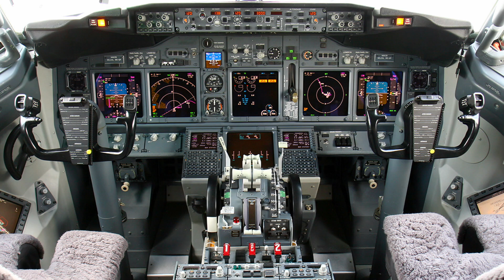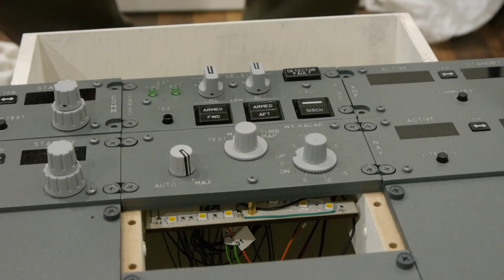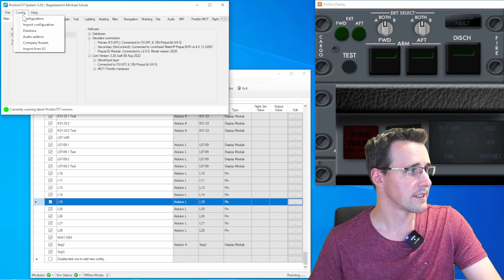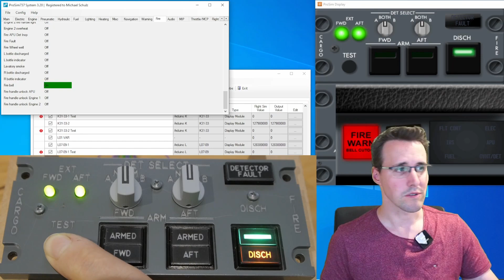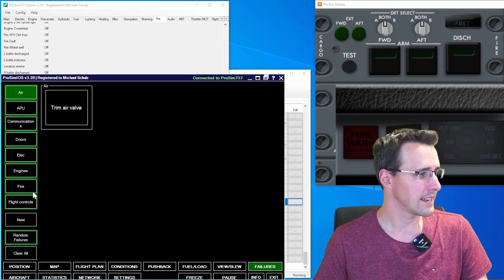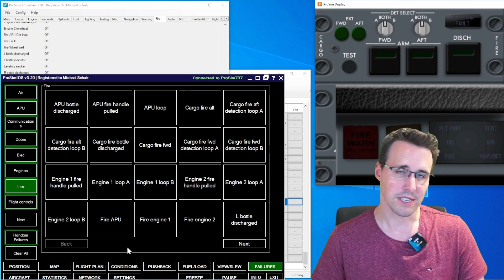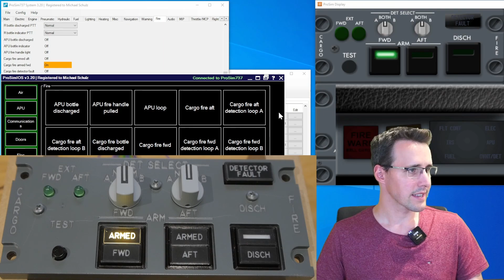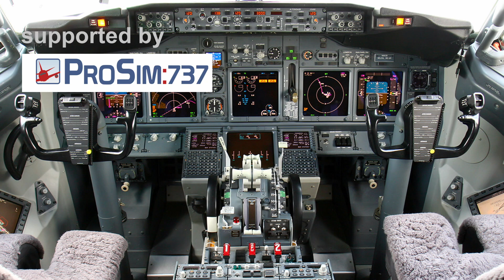Cargo Fire Panel - A Boeing 737-800 Homecockpit #72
Hello and welcome back to Mickey's Flightdeck.
In this video I will show you the build process of my cargo fire panel. This will be part of my Boeing 737-800 pedestal.

You can find all the needed files to cut out and engrave your own panel as well as the 3D print files in the member section of my website.

Also many other plans for building your own homecockpit can be found

Intro: Thanks to Konstantin von Wedelstädt for allowing me to use his 737 Cockpit photo for my channel and videos.

00:00 - Start
00:17 - Construction start
01:13 - Korry Buttons
04:14 - Building an annunciator
04:52 - Cabeling and backlighting
05:27 - Painting knobs & installation
05:49 - Configuration